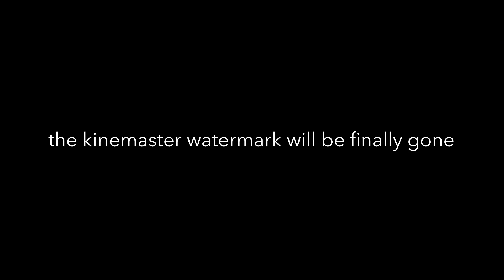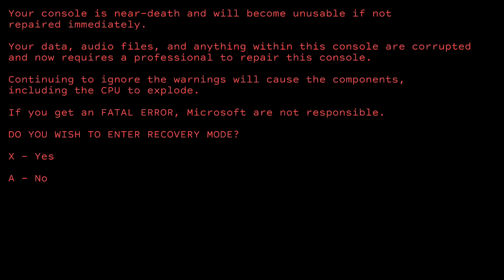XBOX 360 Killscreen